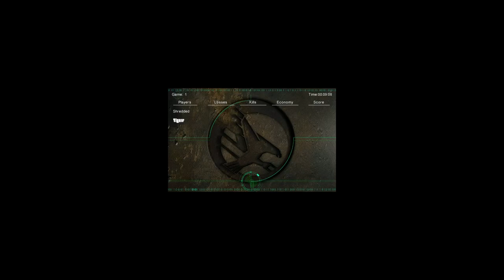Wpx vs Tigerr